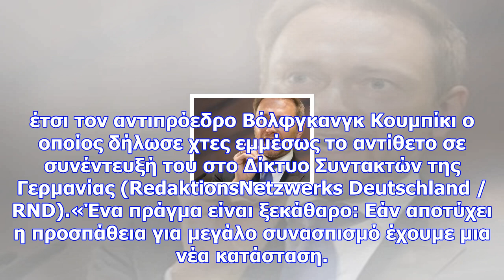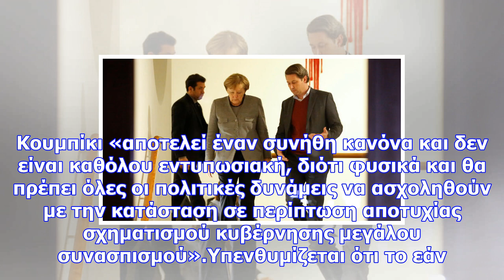Γερμανία: κανένα περιθώριο πλέον για κυβέρνηση «τζαμάικα», λένε οι φιλελευθεροι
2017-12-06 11:34:47 Παρερμηνεύτηκαν οι δηλώσεις του αντιπροέδρου, διευκρινίζει ο πρόεδρος του FDP Κρ...